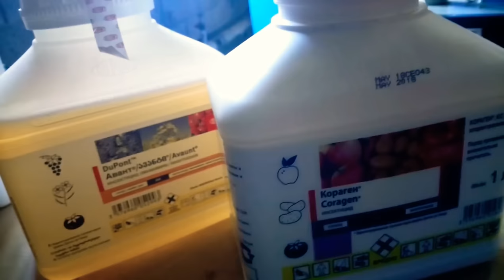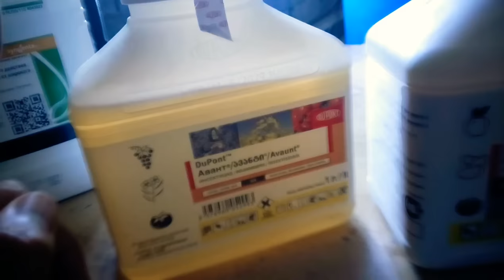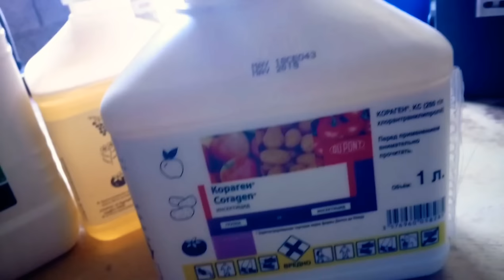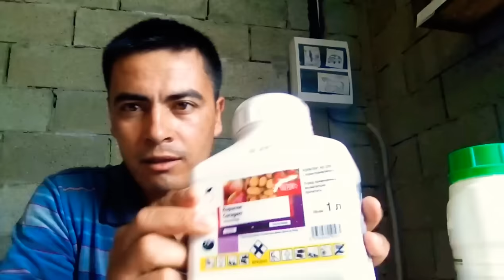16.Томатный моль (TUTA qurti haqida ma'lumotlar)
Помидор зараркунандаси тута хакида